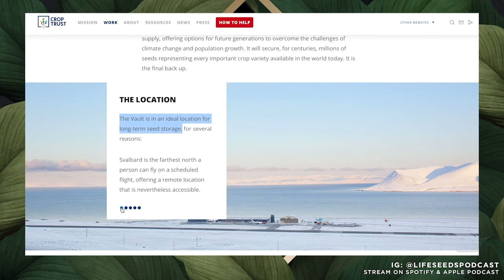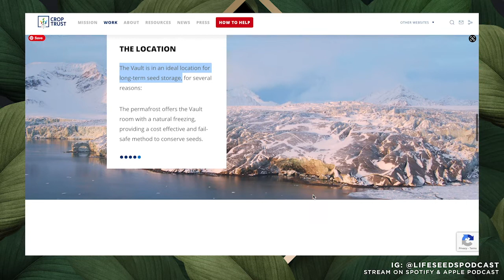SEED STARTING & NEW BEGINNINGS 🌱 Life Seeds Podcast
WELCOME TO THE FIRST EPISODE OF LIFE SEEDS!
🌱 Your source of garden + life inspiration
🌿 Season One Starting March 2021

Life seeds is the intersection of learning more about our garden and ourselves. Growth can be experienced in many different ways and can be observed in many different ways. But before growth can happen, seeds have to be planted.

FRANKIE'S GARDEN FACT CHECK:
Which seeds are viable? The ones that sink or the ones that float? Short answer is the ones that sink are going to be more viable to germinate. (Water test: Take your seeds and put them in a container of water. Let them sit for about 15 minutes. Then if the seeds sink, they are still viable; if they float, they most likely will not sprout. This method, in my opinion, is not the best way to check your seeds. For surer results, try performing a germination test.